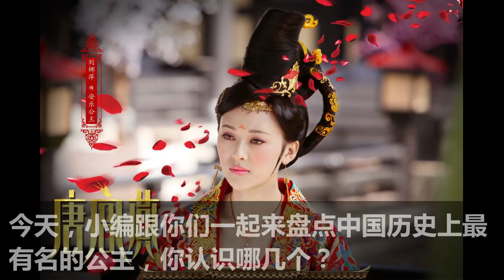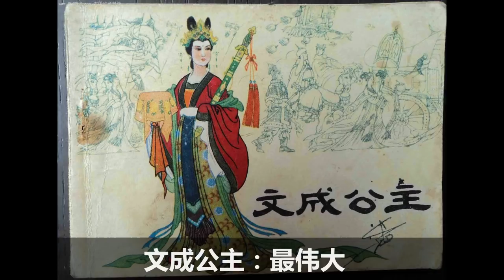盘点中国古代最有名的公主，你认识哪几个？